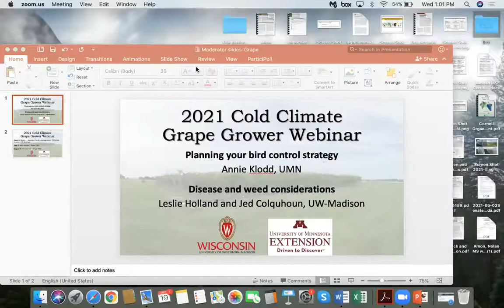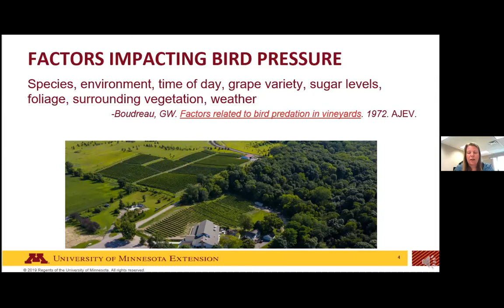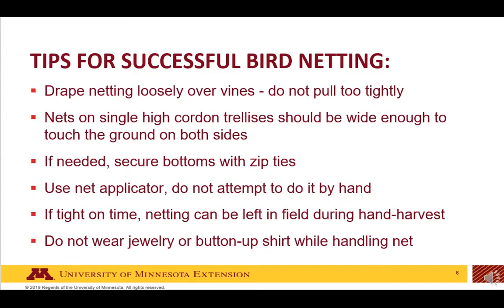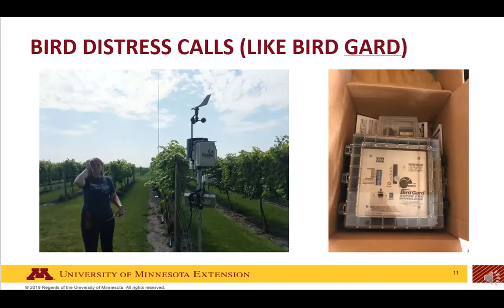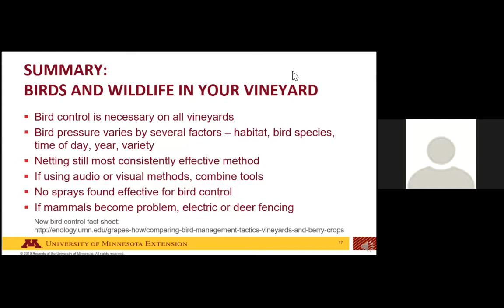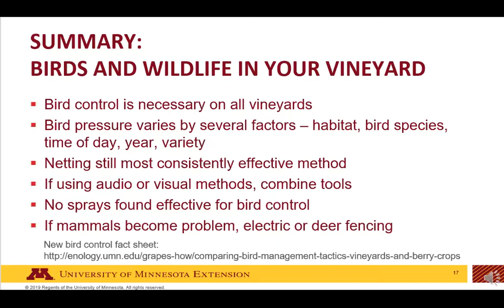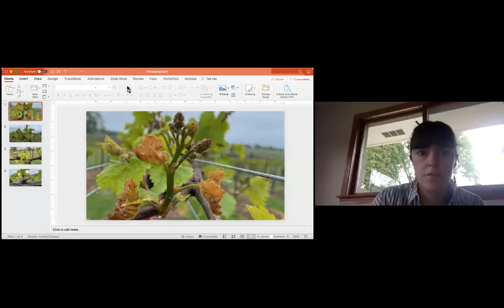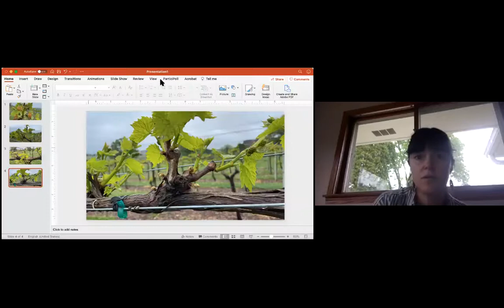Vineyard bird control tactics, and bud break discussion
Recording of a webinar aired live on 5/19/21. Topics included bird control, and an open discussion on bud break tasks such as weed management and disease control. Speakers: Annie Klodd (UMN Extension), Leslie Holland, Jed Colquhoun, Amaya Atucha, and Christelle Guedot (UW-Madison Extension).